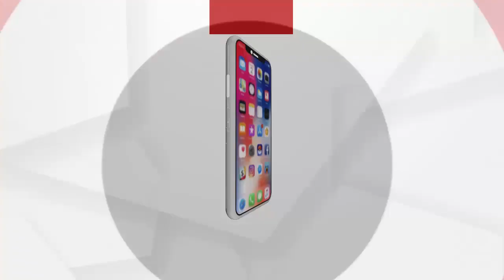ମୁଖ୍ୟମନ୍ତ୍ରୀଙ୍କ ରାଉରକେଲା ଗସ୍ତକୁ ବିରୋଧ କରିଛି ବିଜେପି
ରାଉରକେଲାରେ ଅନେକ ଶିଳାନ୍ୟାସ ଏବେ ବି କେବଳ ପ୍ରତିଶୃତି ପାଲଟି ରହିଥିବା ବେଳେ ନୂଆ ଶିଳାନ୍ୟାସକୁ ବିରୋଧ କରିଛନ୍ତି ଭାରତୀୟ ଜନତା ପାର୍ଟି। ଏହି ବିରୋଧରେ ଶତାଧିକ ବିଜେପି କର୍ମୀ ଗିରଫ ହୋଇଛନ୍ତି.
ଅଧିକ ଖବର ପାଇଁ ଡ଼ାଉନଲୋଡ କରନ୍ତୁ “Argus News” ଆପ୍